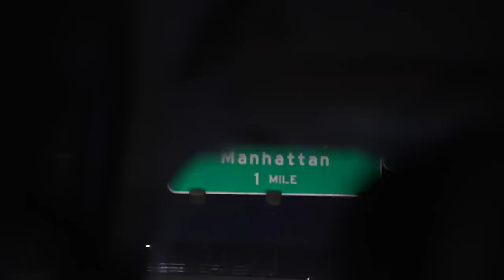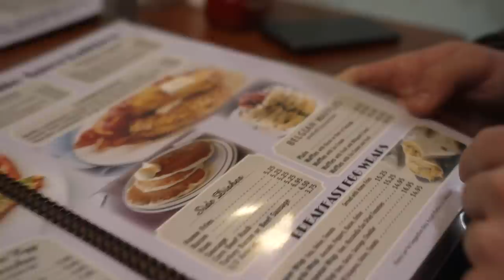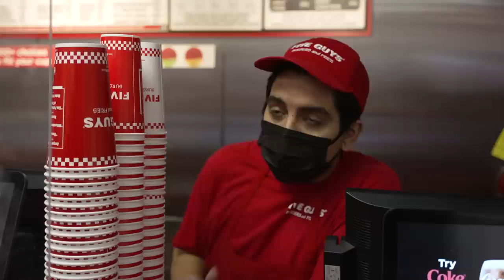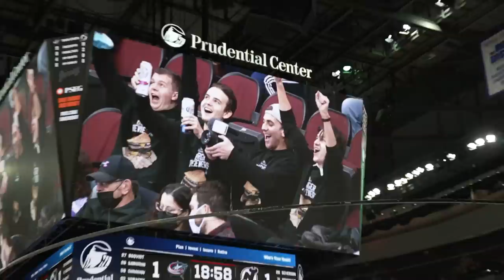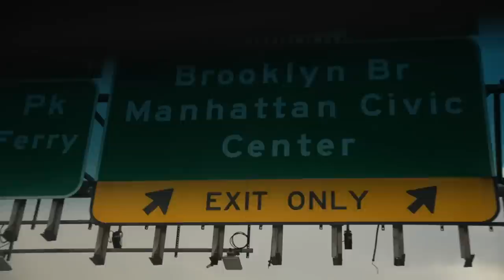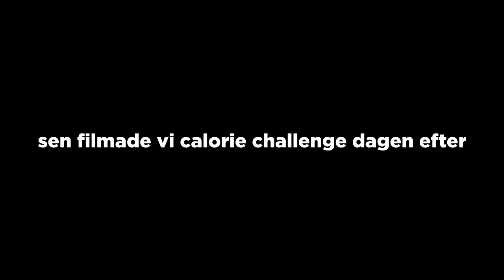Träffar en naken cowboy i New York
Vlogg ifrån våran vecka i New York med extremt blandade klipps hahah sorry för det.
Vi träffar en naken cowboy mitt på gatan bland annat.